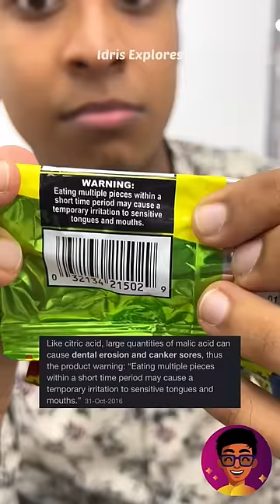🍬இந்த புளிப்பு Mittai Sapturkeengala!?👅🔪 | Idris Explores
Idris Explores ❤️️